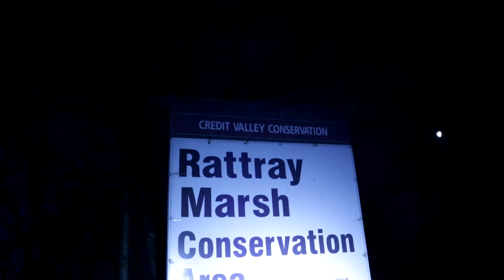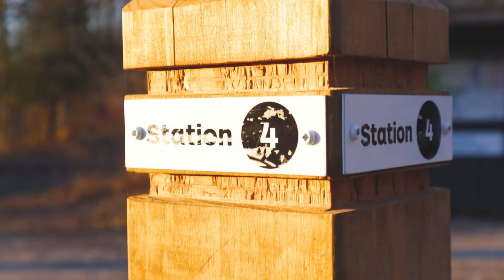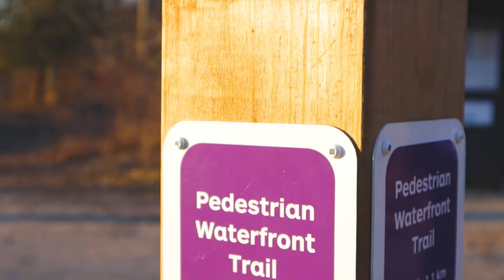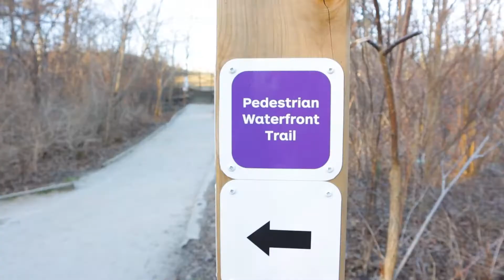SUNRISE SHOOT AND THEN A HIKE WITH SOME FRIENDS!!!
So this chilly very early morning I woke up and drove to Mississauga to meet up with Bryan, Paul and Renee... We met at Rattray Marsh, which is right on the shore of Lake Ontario. there weren't any clouds but it is always a beautiful sight watching that sun rise. after that we went for a hike on all the trails there, but the highlight was when Bryan and Renee got to feed a female white tailed deer out of there hands... what a fantastic adventure we had. Enjoy the video...